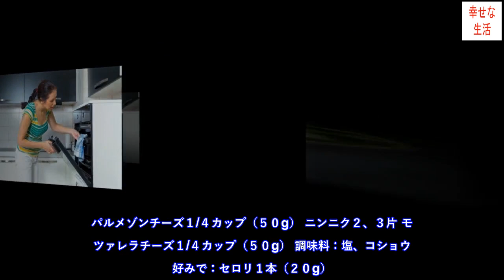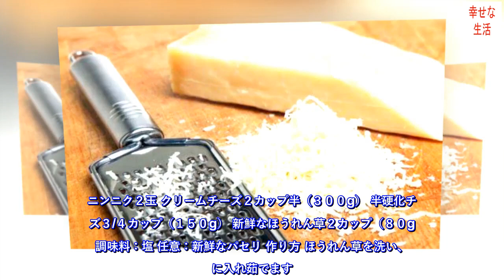ほうれん草とチーズのクリーミーディップ